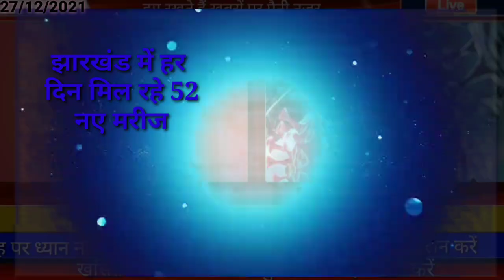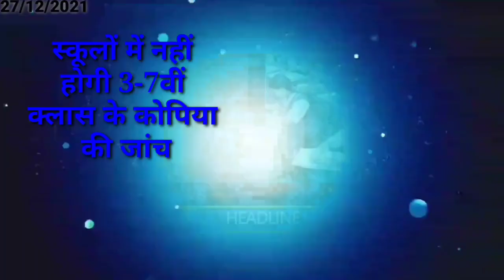आज 27 दिसंबर 2021 झारखंड बेरोजगारी भत्ता के लिए 6 लाख आवेदन, Breaking news Jharkhand hemant Soren